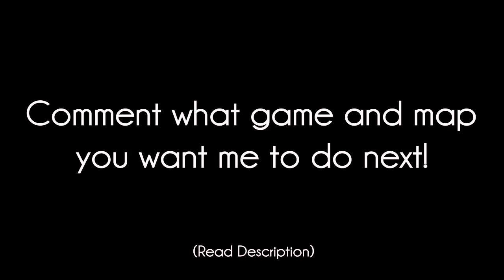Mipr - Private Match #1 "Rust"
What's up guys! I am back! Yes I took a break for about two weeks to focus on exams but now I am officially done with school! Here are some private match shots I hit and some of my friends hit as well.
- Mipr

The part at the end that says comment map and game... That is for you guys to decide for the next episode. I'll use a random comment generator and find out who picked the game and map!